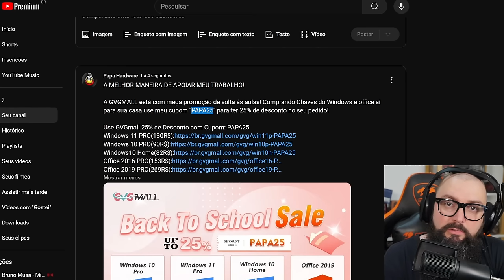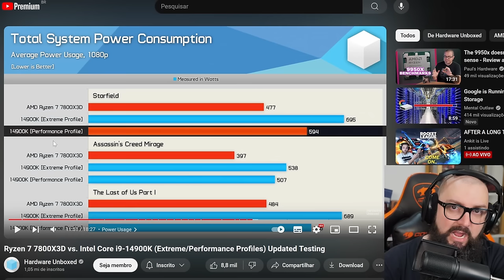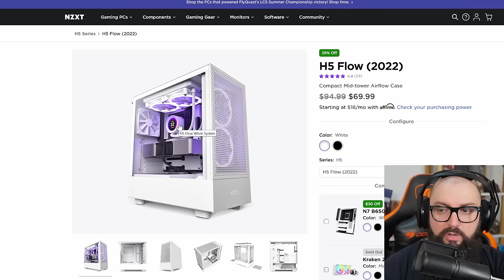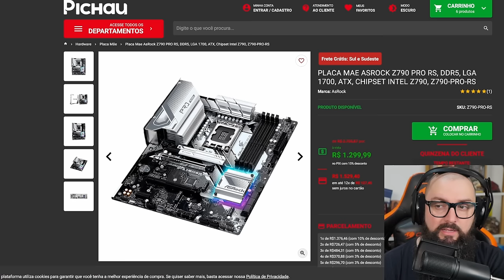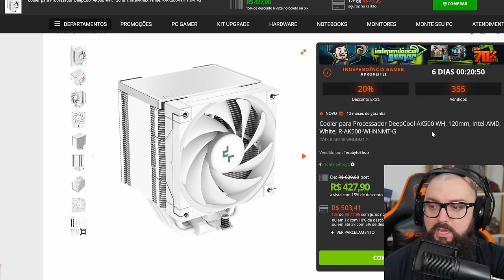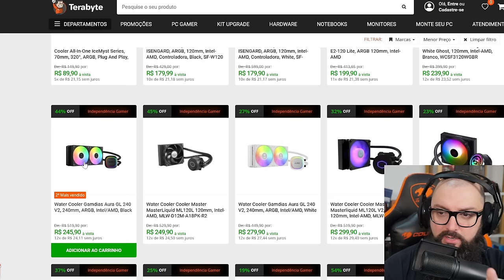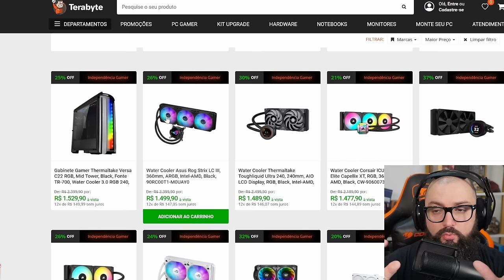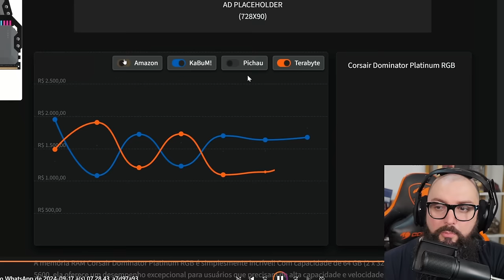Não Compre Water Cooler Antes De Ver Esse Vídeo!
Intro: 0:00
AD GVGMall: 2:19
Continuação do Vídeo: 3:41

Agradecimentos Especiais para os membros do canal:

Founders Edition

Murilo Pinto
ludian lima
Jorge Nascimento
infortelgamerdaniel
Cláudio C G Jr
Reinaldo Rezende
DarkScorpyon
Breno Rodrigues
Ale
Spartan
Lucas Genari
Pedro Henrique
Luan
Gustavo TM
André Pereira
Will Baianinho
Jefeerson Pereira
Malansl
Silentsagebr
carmine5025
xpeedrinho
lordwarrior
ianlucas
Tiago Fraga
Discere
Lucas Diego
Mateus Uliana
A Maldita Pílula
Cayão
Bruno Borba
Thiago Sierra

Nitro Boosters:

Josepf
Torugo
Bitconheiro Kirk
Carmine
Bores
Xpeedrinho
Matsuki
Rafael Nunes/DocRafael
Marcos/Lord Guerreiro
André Rodrigues
InforTelGamer Daniel
Lucas Senne
Ewerton Luiz
Enzo Albornoz

Benchmarker Xtreme:

Lucas Genari
Rafael Nunes
Rodrigo Freschi
Jean Marcel de Góis
SIDNEI CAVALARI
Rodrigo Andrade
Juan Marraiso
Marlon Zamboni
Fernando Freitag
Vinicius Frederico
in Perspective
Breno Henrique
lucas
Mauricio Campos
Bison
Jefferson Souza
Bitconnheiro Kirk
André Baboim
Maxwell Rodrigues
fabricio paulo
Fabricio Biazzotto
Erick Barros

Benchmarker Pro

NPDino
Dax 017
marcelo kaoru fujimori
Kemuel Levy
Thamiros Souza
Michael GnFnR
Ric Reborn
realzao zueira
Jerry
Islaion
João Francisco
WillAvelino
Octavio Beired
Vagner Trabach
Lian Parma
Qual foi?!
Andrei Andrades
Mairo Vergara
Vinicius Aguiar
Fabio Madeira
Claudio De Lana
Guilherme Solda
wilson c. sombini
Elderecj
Felipe
Mateus Barboza Schmitt
Leandro Kopp
Evaldo Neto
jean victor
dgaglioni
Marcio Araujo
Sandro Jacobsen
José
Leandro de Souza Silva
Tech Racer
Vinicius Cardote
Emers1
Josiel
Doraemon Tupiniquim ®
Luiz Augusto Lanznaster Cruz
Daniel Radiuk
Elias Bretas
Paolo Porto
Felipe Greghi
Pedro Martins
Edson kailhon
Jeff Fagundes
Birmann
Jonathan Santos
Alberto asc
Jefferson de Sousa
Jirinords
Phelipe Newark
Guilherme C
Antonio Cari
Davi Elesbão
Matheus Lopes
Edu SeRu
CRISSAB
ONNE
Gustavo Faqui
AleX Schmidt
Levi Santos
Alisson Ferreira
Gustavo de Toledo Siqueira
F14
UnlikeMax
Michel Filipe
Renan Micheletti
Breno Chagas Abilio
Juninho Megas66
Lívia Heckert
Mateus Henrique
Kazuki
Lucas BT🦎
Tiago Vizoto
Mendez F7
Tiago Klein
FerreiraM32
PREISTEIXON
Leonardo Santos
Rafael fernando
❤ Vips
David muniz de andrade
Rafaell '
Filho da Pãe
wilbartender
Lucas R. Martins
Thiago Vieira
Guilherme Correa
Esdras
Juliano Limana
robert santos
McLovin
Adriano Caetano
anderson santos
Alessandro Moreira
Matheus Zaidan
Marcos Wolfenson
Walter Souza
Gabriel Pires
Jaelder
Jorge Alex Moreira Garcia
Marcos Aguiar
Allanimrod
Caio Ipácio
Aristides Lemos
Stark Jr Gamer
Gladyoz
Vinicius Lisboa
Wilson Cipriano
Bruno Alexandre
Lucas Menezes
Toasty
Alexandre Aratame
Denis Luna
Thiago Vieira
Pedro Queiroz
Felipe Santos
Josef G.
Rafael & Suzi
Leandro
Rafael Celestino
Tempo é dinheiro
Wesley Dias
Zetsu
CriiisLUL
Adriano Correa Rodrigues
Rodrigo Nakabayashi
sacidash
Danilo V. Costa
Lucas Mendes
Mauro Sergio Lima
Bruno Fernando
FABRICIO PEREIRA
Ademar_A. Meienberger
Rodrigo Antunes
H I G H M A X
Fernando Dornelo
Muffin
eleson ferreira
Tyagolas
Luiz Eduardo
Clay more
Leandro Igor
Made in Heaven Studio
Lipezito
Thales Lopes
Rafael Oliveira
RebornIP Games
É sobre isso
Leonardo Ramalho
Ednelson Alves
Blackthorn ∴
Lisbôa Gamer
Samuel
Kelvin Souza
AT87
Jack Solid
Renato Alcantara
Gustavo Damasceno
Vitor Vicentim
Guilherme play
Andrew Alex
Malan Silva
FadeFedora
Iury Xavier
w.y
Amanda Assis
Eduardo D
Elton Pereira
Lopesleo
Rg Computacao
Christian Viegas
Toshio Mase
CAVALEIRO DO MERCADO FINANCEIRO
Mauro Maciel
Leonardo SZ
André Peres Birches
Renan Müller
Couto Pereira
Léo Landin
Kurtz
Tiago F Costa
Nilson Morais
EAugusto
TKLPlays
Gustavo Allebrandt
Ragbg
Fernando Ferrazza
Guilherme Rodrigues
Eurico Pessoa
O quadrinheiro
Camargo
Elluak
Alison Cabral
Pombo Hardcore
vrichardc
Back Pill
Ramon Vieira
Victor Hugo
Guilherme Souza
ThermalBox
Matheus Teles
David Coutinho
fabricio bc
cauan donato
Igor
Luis Pascoa
Anne Kelly
Marcos Vitor
Danilo Junior
Purple Void
filhode2primos
Caju S
Bruno Siqueira
Osvaldo Silva
Luis Henrique
Belmiro Júnior
New D. Gabs
Juscelino
Sam Silva
Denilson Alves
Zeguede
kill hunter
Evandro Dianini
Zero Music Feeling
Adeilton Ferreira
Defesa Gamer
L4PsusX
NINJA Kk
Joao eduardo Ferreira Martins
Gabriel Ribeiro